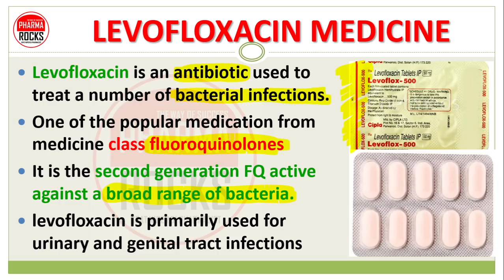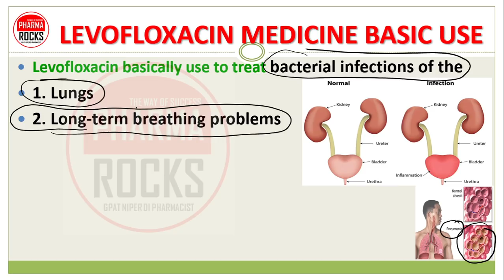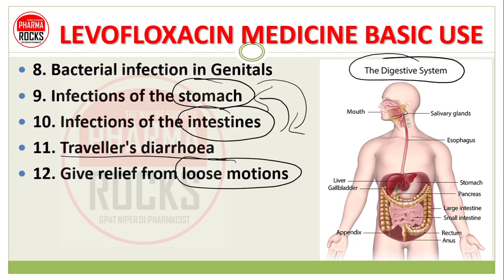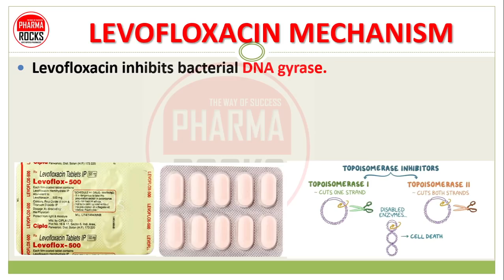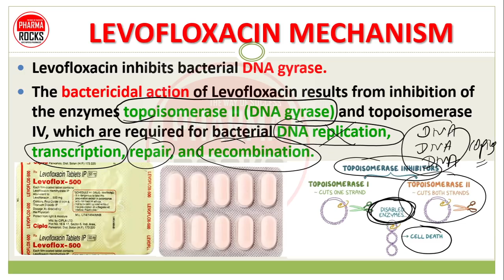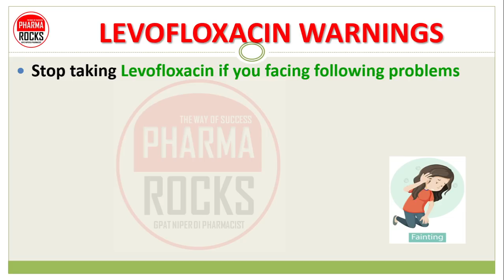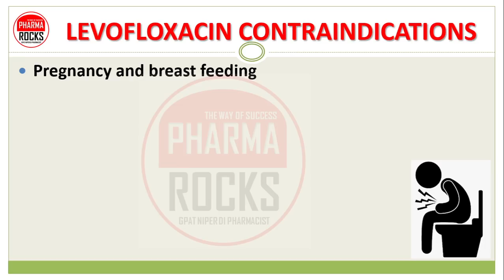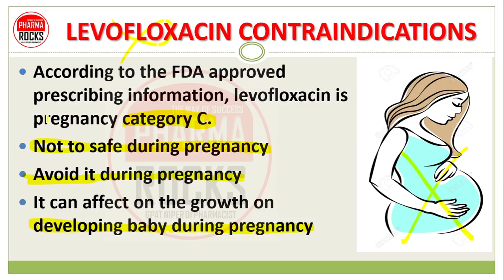LEVOFLOXACIN MEDICINE, USE, DOSE, SIDE EFFECTS, लिवोफ्लोक्सासिन एंटीबायोटिक की जानकारी सरल भाषा में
ASSISTANT PROFESSOR
FOUNDER PHARMAROCKS
PHD SCOLAR (GTU AHMEDABAD)

📚 STUDY MATERIAL
👨🏼‍🏫 VIDEO LECTURE
📊 TEST SERIES

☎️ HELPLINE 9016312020